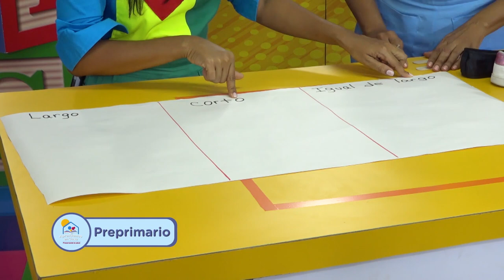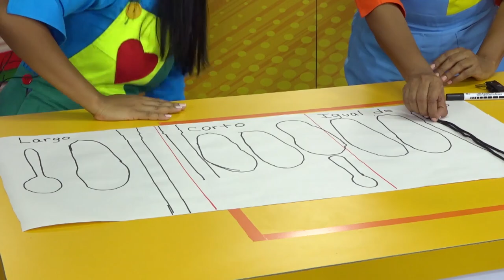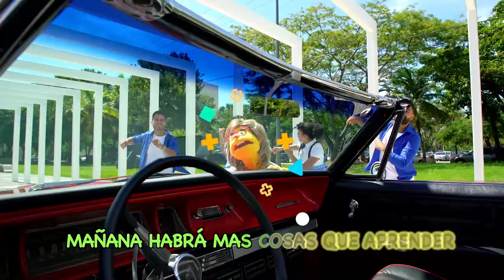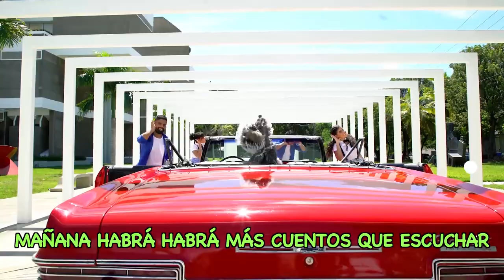PRE PRIMARIA -11/12/20-